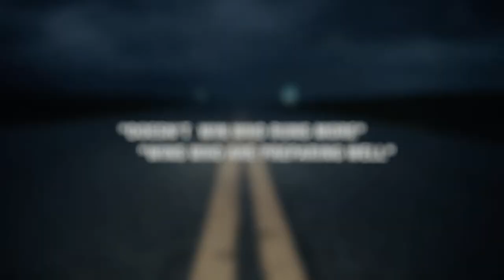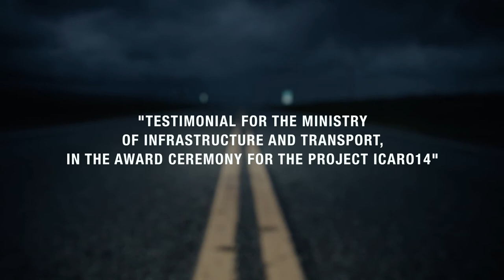Guida Sicura Ghirelli ENG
SUBMITTED today the video on Road Safety, Testimonial for the ministry of infrastructure and transport, in the award ceremony for the project ICARO14, the pilot automotive world champion AutoGP World Series in 2013 “VITTORIO GHIRELLI”
Present : The State Police in cooperation with the Department of Psychology at Sapienza University of Rome , the Ministry of Infrastructure and Transport , the Ministry of the Interior , the Ministry of Education, University and Research, Moige ( Movimento Italiano Genitori ) , the ANIA Foundation for Road Safety .